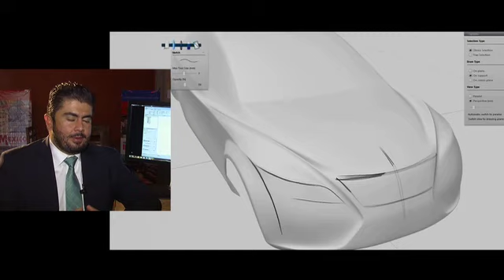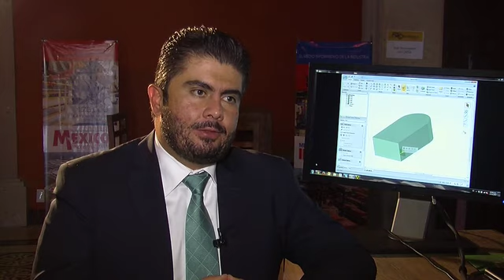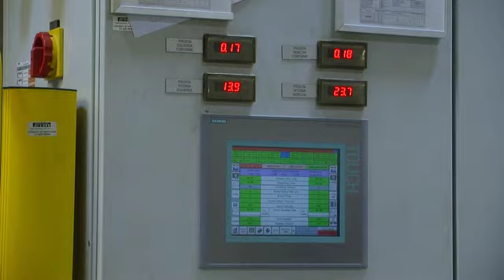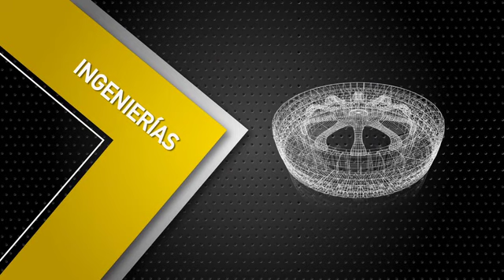Educación CLAUGTO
Cluster Automotriz de Guanajuato AC. Ingenierias, Oferta Educativa, Guanajuato